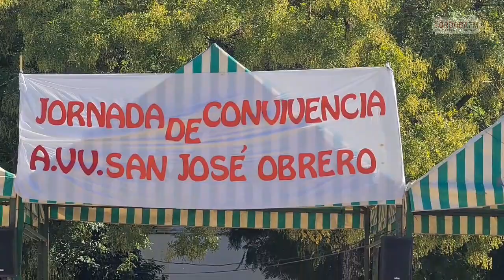Día de Convivencia de la Asociación de Vecinos San José Obrero.